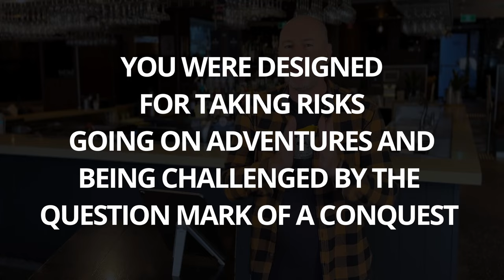The real reason men stop taking risks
In today's episode we are discussing the reality that Risk, Conquest & Adventure are not the enemies of manhood, but rather are actually core to manhood, and essential expressions for men to maintain good mental health.
When we are young, our relationship with Risk, Conquest & Adventure are present in a normal and healthy way. Nobody has to teach us to interact with these motivational drives. It just happens.
However, as we grow older and life gets more serious, these 3 pursuits 'go underground' for a period. What shocks many men, is the inevitable re-emergence of these drives in middle-age. Some people describe it as a mid-life crisis, but that description is actually completely incorrect.
These 3 drives are meant to be with you all your days.
In this episode I will teach you how to understand Risk, Conquest & Adventure, and how to facilitate healthy outlets for them as you grow older.

It's so important that we continue to profile MENTAL HEALTH AWARENESS, especially as it pertains to the NEEDS OF MEN.
If you speak to any MENTAL HEALTH SUPPORT WORKER, they will tell you how intense the struggles are for many families right now.
If we all do our part, we can help to see many more MENTAL HEALTH SUCCESS STORIES in society, including for our Men.
If we focus on the right solutions we can do something about the tragic rate of MEN'S SUICIDE around the world

Timecodes:
0:00 - Intro
1:30 - It starts from a young age
2:44 - Masculinity is good
4:15 - When life gets serious
5:05 - When Risk, Adventure & Conquest go underground
7:07 - Risk, Adventure & Conquest are meant to be in you
7:28 - Make space for healthy outlets